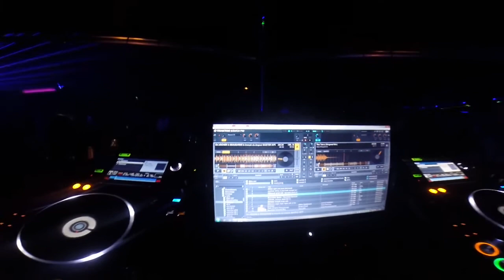Dj Jochen playing Jochen Robberecht feat Beaugarde - la beauté du degout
track available on beatport 13 th may 2014

IBIZA NIGHT AND DAY MUSIC